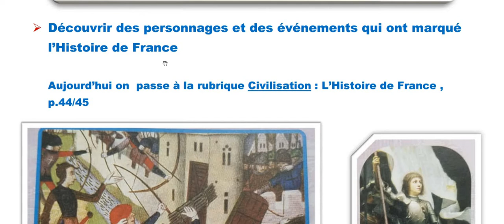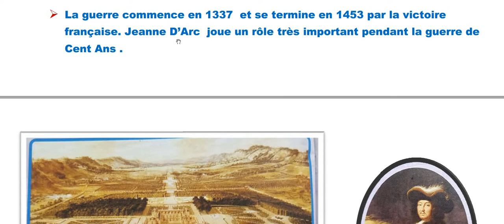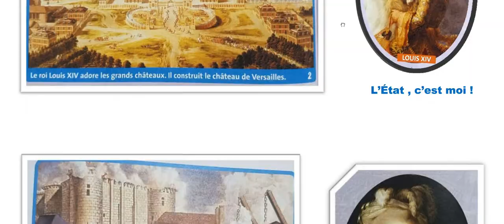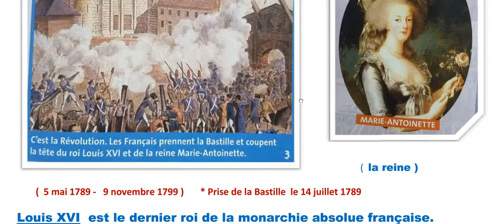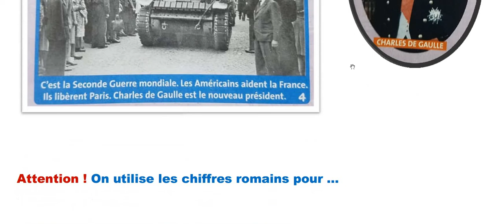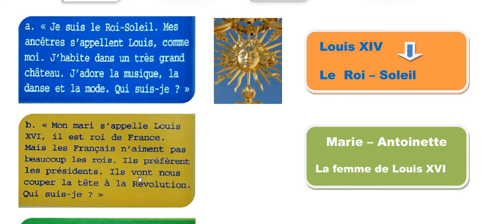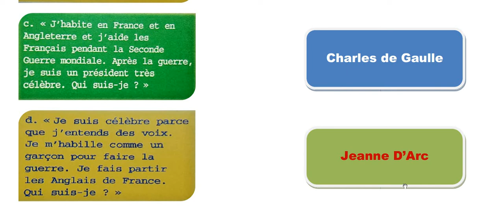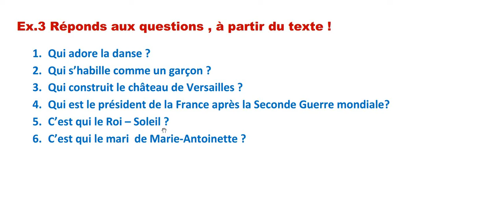L'Histoire de France 6e